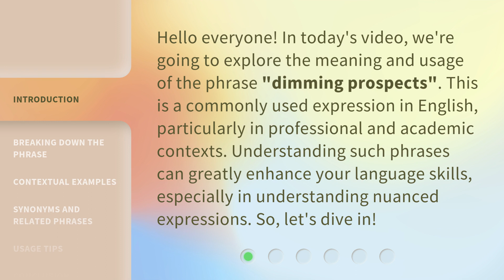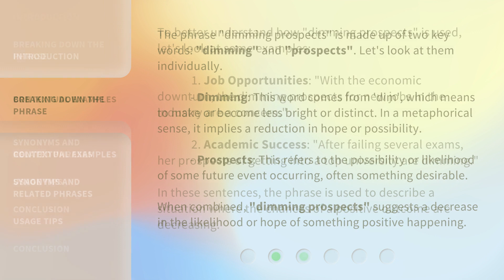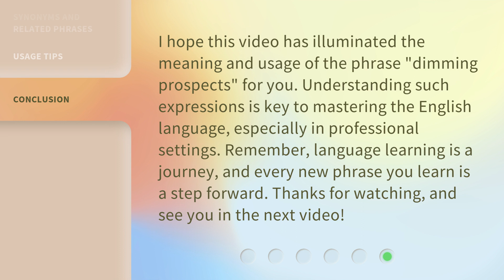Understanding the Phrase "Dimming Prospects"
Unraveling 'Dimming Prospects': A Closer Look at the Phrase • Curious about the meaning behind the phrase 'Dimming Prospects'? Join us as we delve into its significance and unravel its implications in this thought-provoking video.

00:00 • Introduction - Understanding the Phrase "Dimming Prospects"
00:34 • Breaking Down the Phrase
01:15 • Contextual Examples
01:49 • Synonyms and Related Phrases
02:09 • Usage Tips